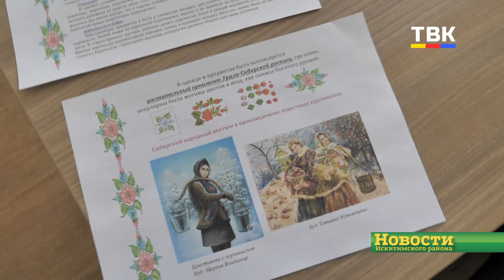Жительница с. Лебедёвка Екатерина Гердт стала «Достоинством Сибири»